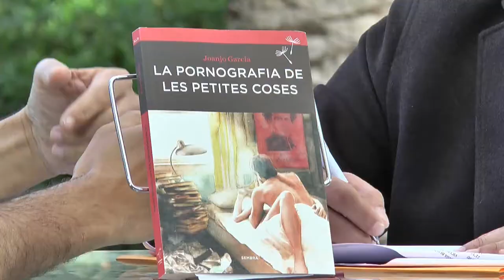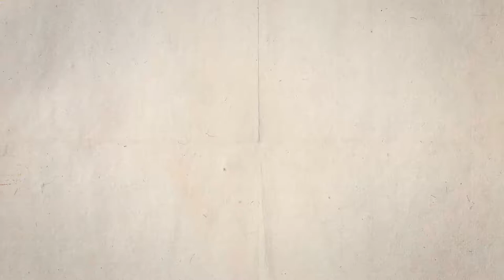Fira del Llibre 2018 - JOANJO GARCIA "La pornografia de les petites coses"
Més de vint anys després del Simposi Internacional de Literatura Pornogràfica i Obrera a la Universitat de Barcelona, Xavi troba una novel·la d’un altre dels estudiants assistents. L’obra segueix, aparentment, les conclusions que es van plasmar en aquell Simposi, la influència de la pornografia en les relacions socials. Però va més enllà: presenta uns personatges en el trànsit a la maduresa que reflexionen sobre com l’hegemonia cultural els condiciona la vida. La troballa d’aquesta novel·la provoca que Xavi decidisca cercar els seus antics companys i que descobrisca una visió alternativa de la seua pròpia joventut.

Amb La pornografia de les petites coses, l’escriptor valencià Joanjo Garcia es consolida com una de les veus destacades de la seua generació. Ho aconsegueix amb una obra que es construeix com un joc de nines russes per reflexionar sobre les ambicions i frustracions del jovent que va començar a militar políticament als anys noranta. Una novel·la, per tant, que voreja els límits de les convencions narratives per despullar uns personatges que ens parlen de nosaltres mateixos.

Publicat per Sembra Llibres.